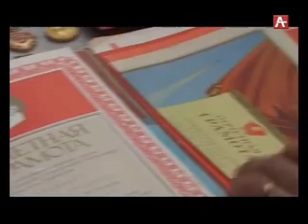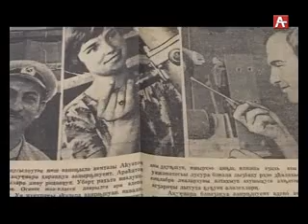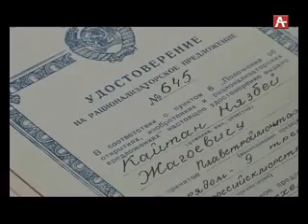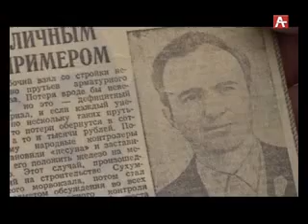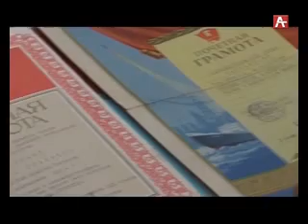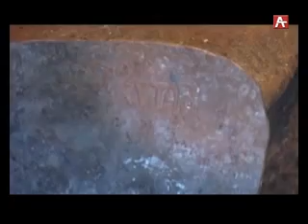"Аӡыхь". - Назбеи Ҟаитан -ашьхымӡааӡаҩ . 28 4 16